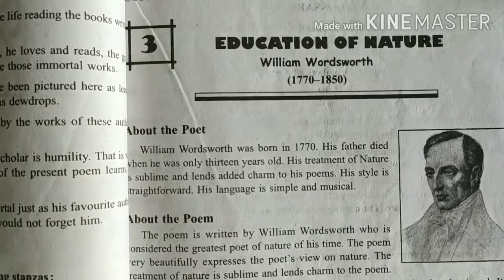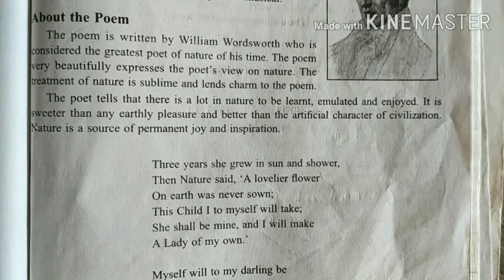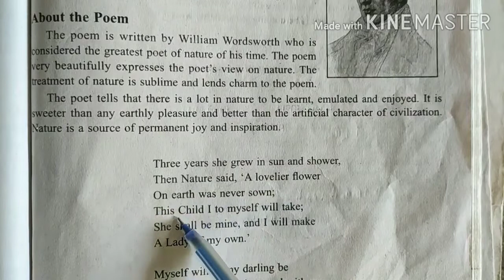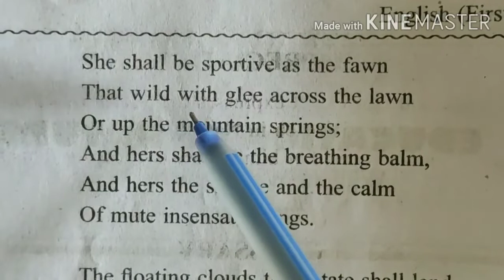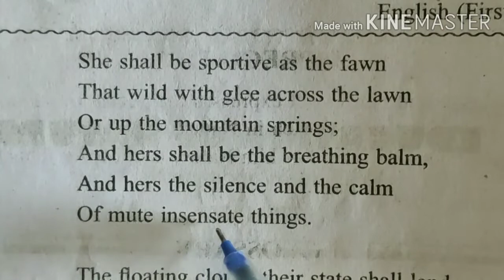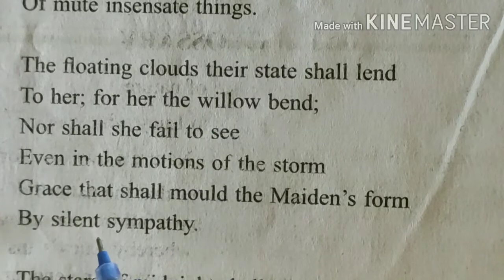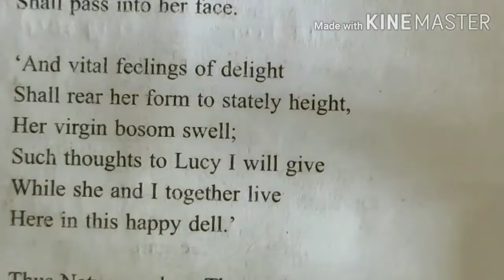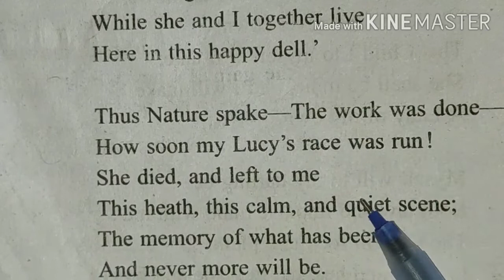Education Of Nature By William Wordsworth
Very interesting poem of William Wordsworth